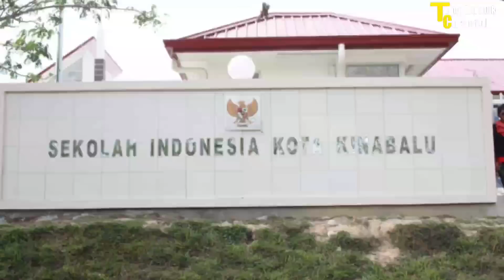Sekolah Indonesia Kuala Lumpur.Ternyata Kondisinya Seperti ini 🇲🇾 REACTION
Sekian wasalam